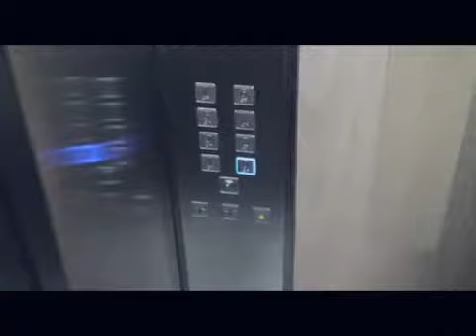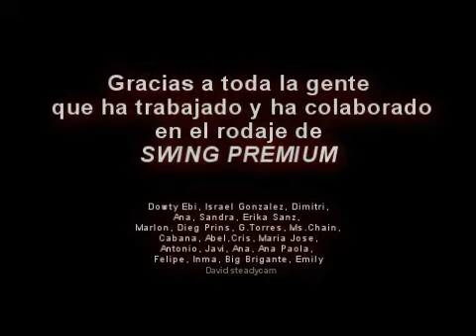AA Henchman - Making off Swing Premium (DARKHOOD FILMS & ERIKA SANZ)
Making off de swing Premium, videoclip de AA Henchman con Erika Sanz, Directed by: Ebi